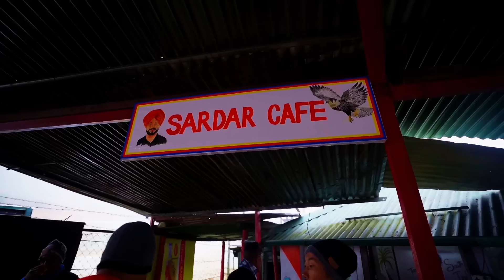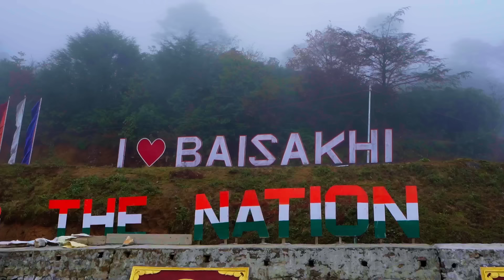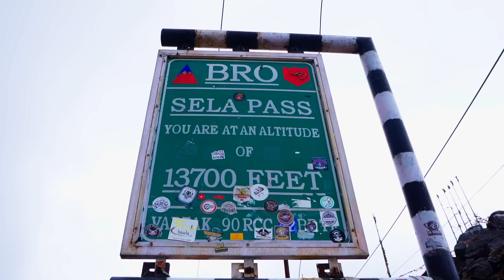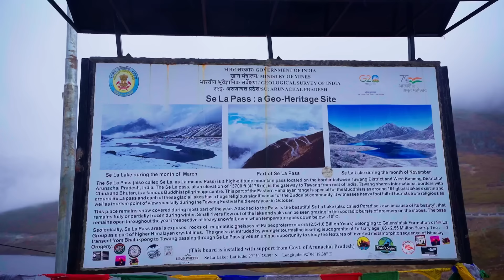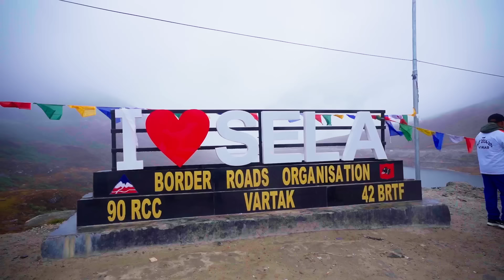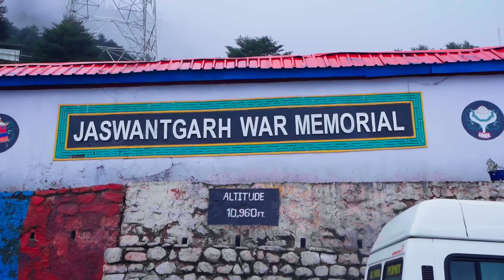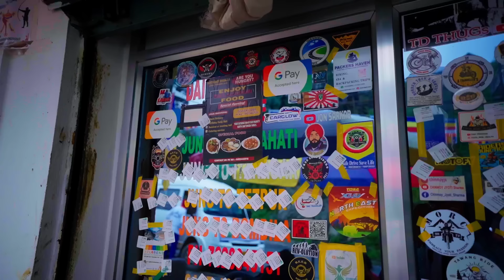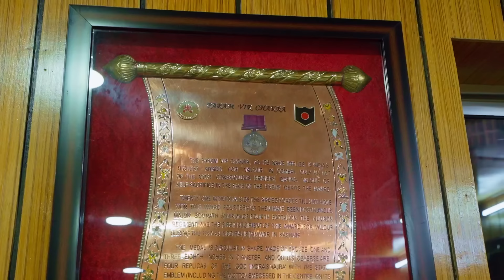SOR HONBA NGAMDRE 😣 @SachinkerSagolsem TAWANG YOURE 🙏🏼 DAY 4 OF NIT TOUR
MUSIC USE